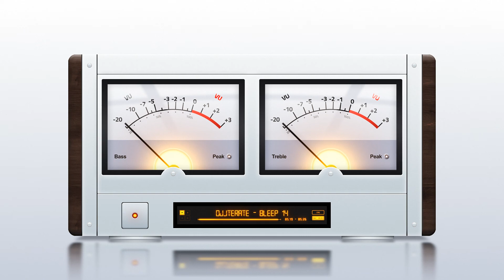Bleep 14 (DJ_Iterate)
From "Codebeats", this track used a variety of samples and the Cue 9 generative environment to create.

2020 Treetrunk Records